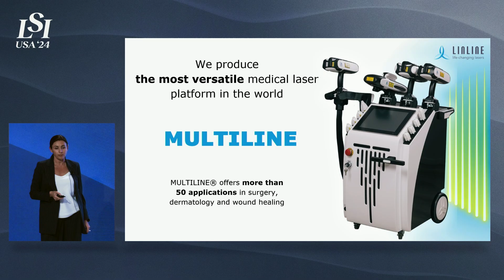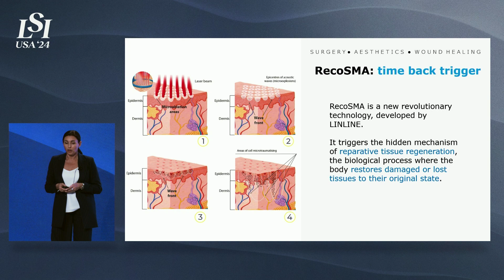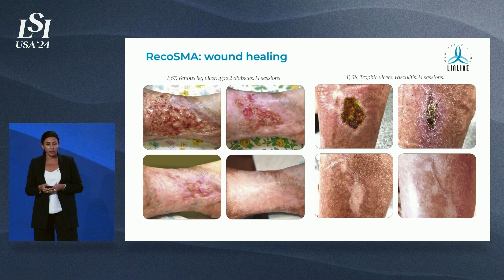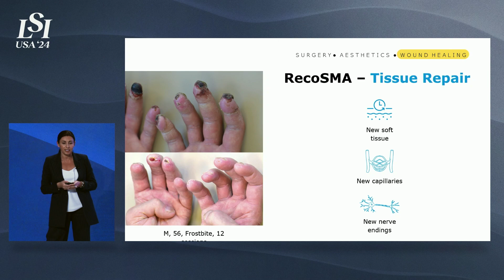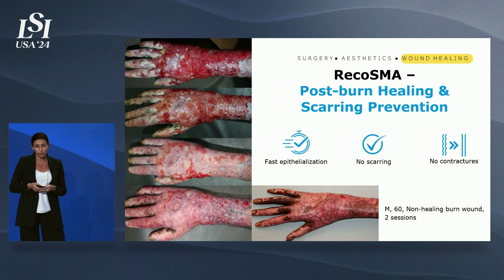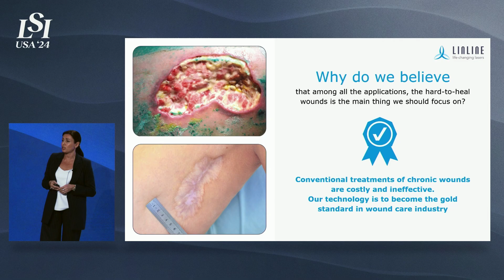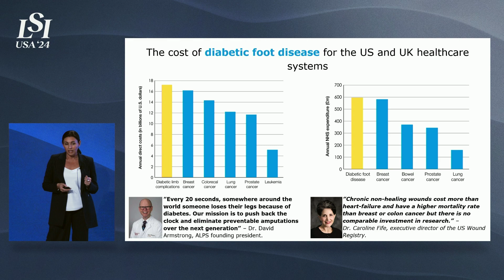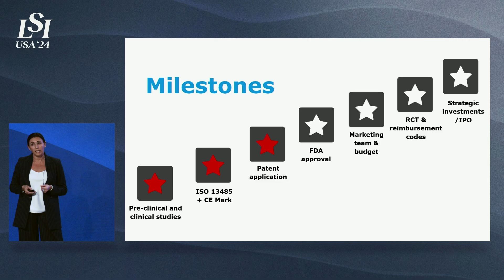Yulia Frangulova, LINLINE Medical Systems - Medical Laser Design & Production | LSI USA '24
Yulia Frangulova presented LINLINE Medical Systems at LSI USA ‘24 Emerging Medtech Summit.

LINLINE Medical Systems has over two decades of experience in the design and production of medical lasers.